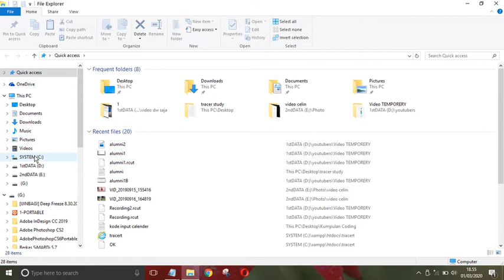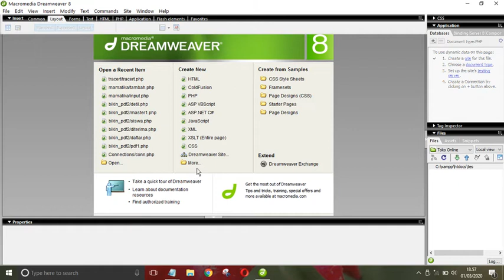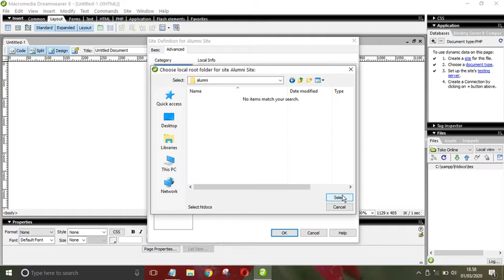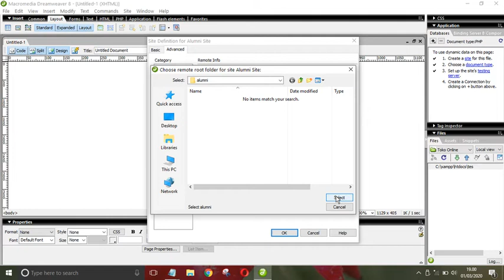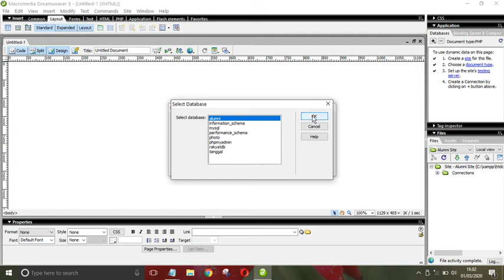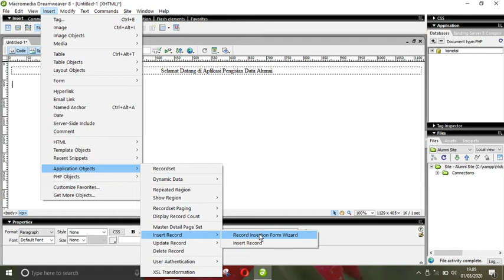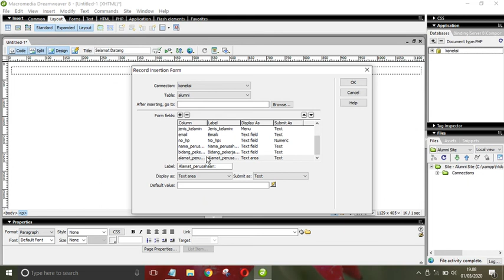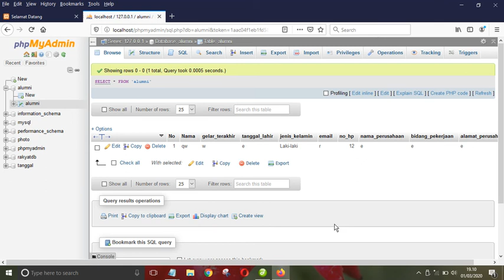Tracer study dreamweaver part 2 ( mudah, cepat )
membuat Tracer study dengan dreamweaver, langkah-langkah mudah dan cepat